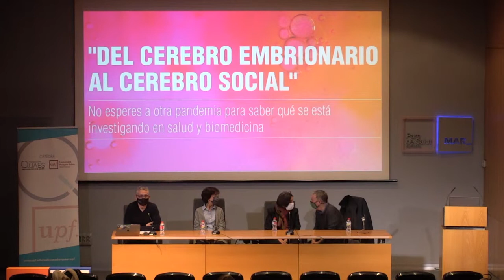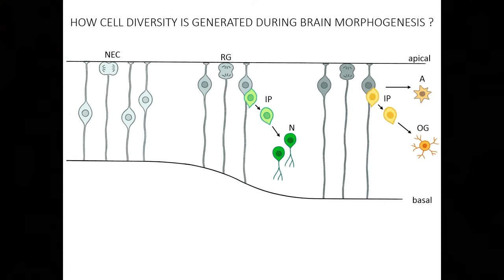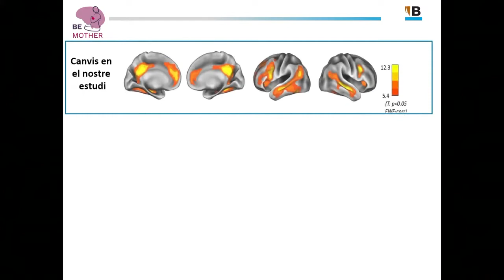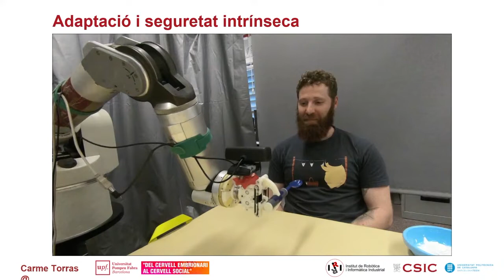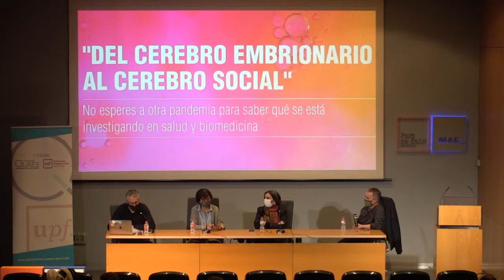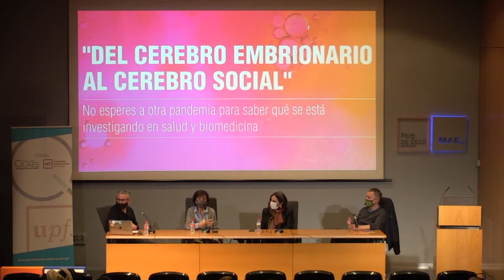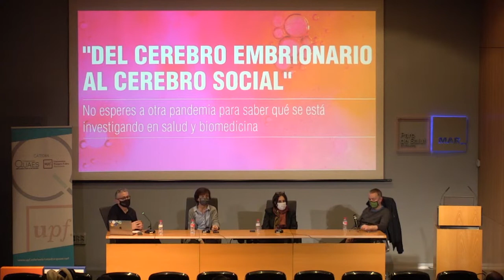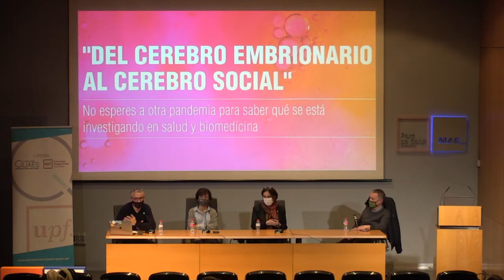"Del cerebro embrionario al cerebro social"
En el marco de la Semana Mundial del Cerebro, el MELIS-UPF y la Fundación QUAES, impulsada por Cetir Ascires, a través de la Cátedra QUAES-UPF de Biomedicina e Ingeniería Biomédica organizan la actividad divulgativa "Del cerebro embrionario al cerebro social".

Los ponentes Cristina Pujades (UPF), Òscar Vilarroya (UAB i IMIM) y Carme Torras (IRI: UPC-CSIC) hablan sobre cómo se construyen y establecen los circuitos neuronales, el estudio de la estructura cerebral en adultos y los retos de la Inteligencia Artificial para ayudar a las personas.

En el marc de la Setmana Mundial del Cervell el MELIS-UPF i la Fundació QUAES, impulsada per Cetir Ascires, a través de la Càtedra QUAES-UPF de Biomedicina i Enginyeria Biomèdica organitzen l’activitat divulgativa “Del cervell embrionari al cervell social”.

Els ponents Cristina Pujades (UPF), Òscar Vilarroya (Universitat Autònoma de Barcelona i Institut Hospital del Mar d’Investigacions Mèdiques) i Carme Torras (Institut de Robòtica i Informàtica Industrial UPC-CSIC) parlen sobre com es construeixen i estableixen els circuits neuronals, l’estudi de l’estructura cerebral en adults i els reptes de la Intel·ligència Artificial per a ajudar a les persones.